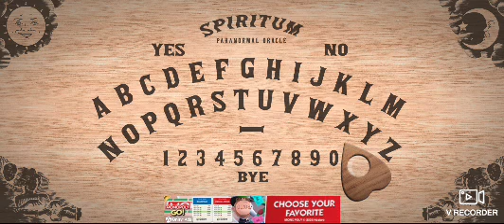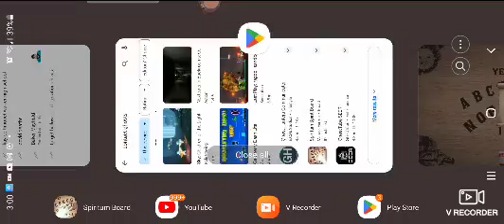October 8, 2023